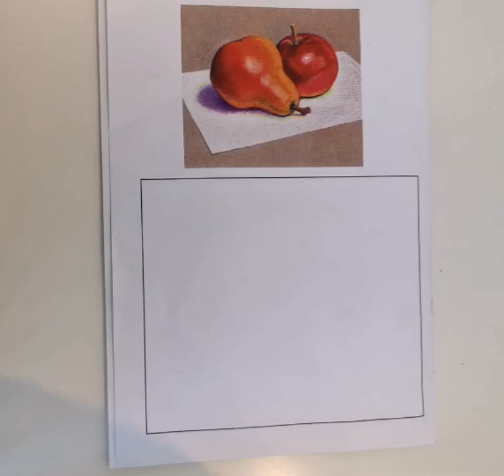final drawing apple pear